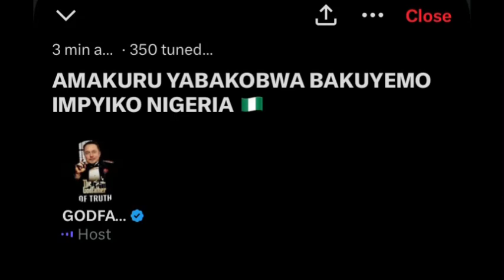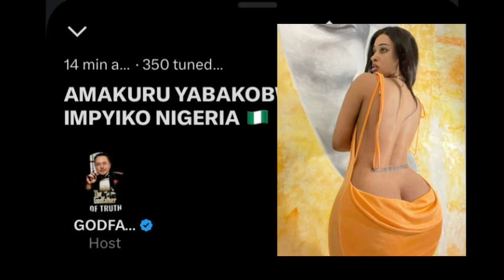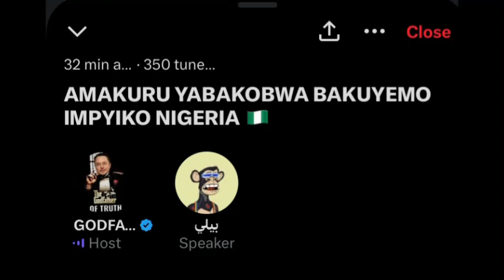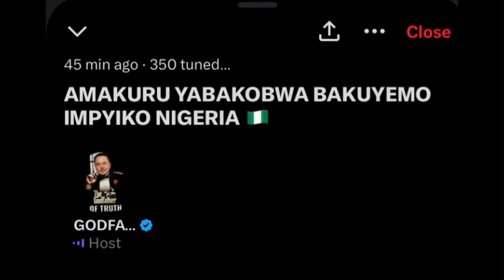BABAKUYEMO IMPYIKO😭Ngabo ba BAKOBWA 4 bagiye KUZIRA kwiyongeresha IKIBUNO NA MABERE muri NIGERIA💔